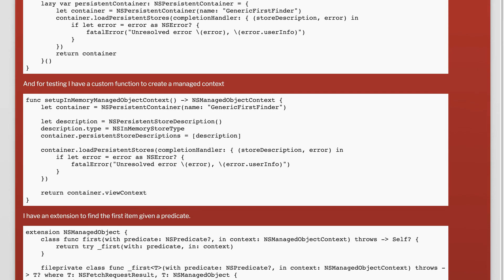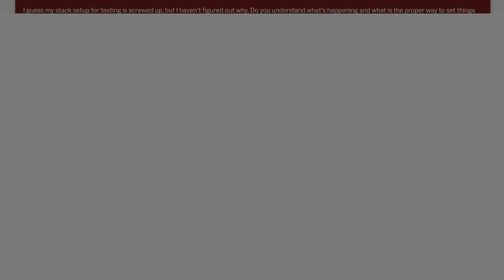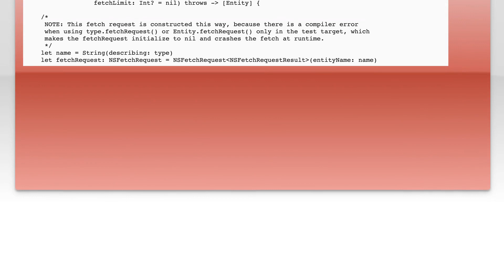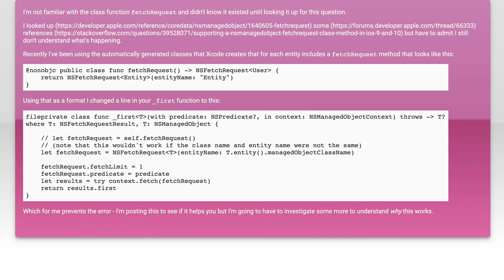NSPersistentContainer & UnitTests with iOS10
ios: NSPersistentContainer &amp; UnitTests with iOS10

Related to: ios, swift, core-data, ios10